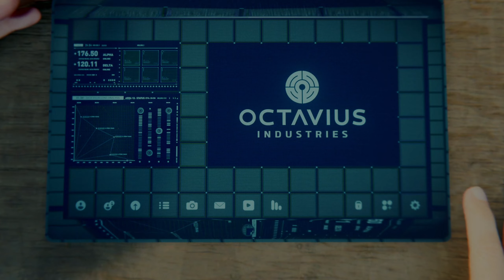SPIDER-MAN REMASTERED 🕷#08 🕸 Arbeitslos ?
Titel: Spider-Man Remastered
Datum der Erstveröffentlichung: 05. September 2018 (PS4) / 12. November 20020 (PS5) / 12. August 2022 (PC)
Entwickler: Insomniac Games, Nixxes Software
Publisher: Sony Interactive Entertainment
Plattformen: PlayStation 5, Microsoft Windows
Genres: Adventure, Jump ’n’ Run, Kampfspiel
Usk: 12

In Marvel's Spider-Man Remastered kommt ein erfahrener Peter Parker, der das Verbrechen in New York City auf wahrhaft meisterliche Art bekämpft.
Gleichzeitig versucht der Held, sein chaotisches Privatleben und seine Karriere unter einen Hut zu bringen, während das Schicksal von Marvels New York auf seinen Schultern ruht.
Als legendäre Marvel-Schurken Marvels New York bedroht, geraten die Welten von Spider-Man und Peter Parker aneinander.
Um die Stadt und jene, die er liebt, zu retten, muss er über sich hinauswachsen.